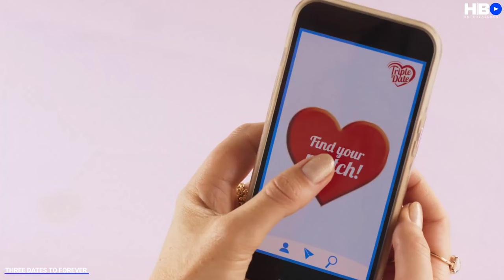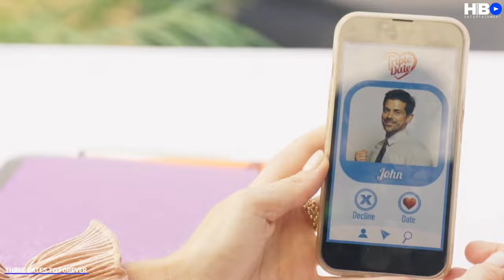THREE DATES TO FOREVER Trailer (2023) Chelsea Gilson, Romantic Movie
THREE DATES TO FOREVER Trailer (2023) Chelsea Gilson, Comedy, Romantic Movie